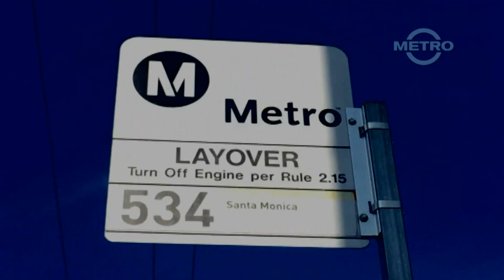TMN | TRAILER - Metro Line 534 (Eastbound) | 534 LIVES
A trailer for our next transit Ride-a-Long episode airing on May 31 2021 from TMN; Metro Line 534 (Eastbound). Experience the awe and beauty of L.A. Metro's ocean scenic route spanning nearly 25 miles.

The upcoming episode will be featuring a New Flyer Industries XN40 class transit vehicle along continuous unedited video coverage from Malibu Trancas Canyon to Downtown Santa Monica.

-Musical Credits-
"Emotional and Inspiring Music - Interstellar" by Ross Bugden